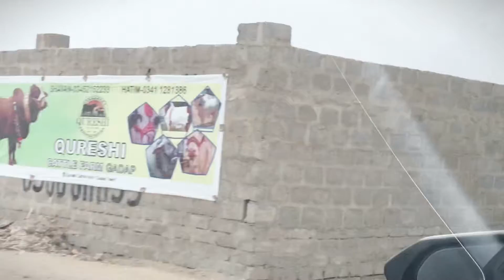Qureshi cattle farm 2022 | The Qureshi vlog | youtuber life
Assaalam u Alaikum ♥️Hope you enjoyed this vedio please like share comments and press the 🔔 bell icon guys thankyou♥️Catte farm address gadap town in Ali raza jhokia goth for more details
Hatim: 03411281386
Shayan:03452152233